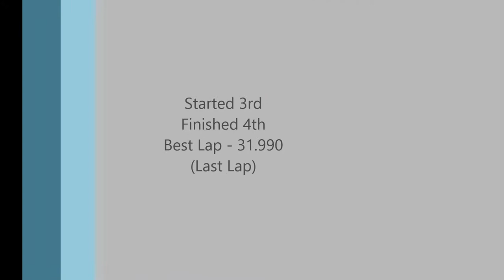LVGP Junior Leagues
Group B Oct. 19th 2013